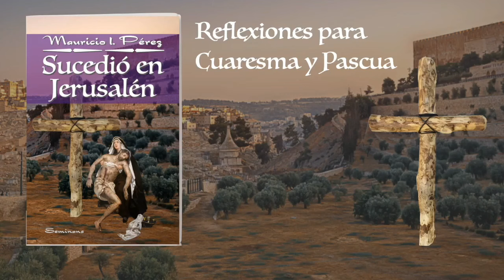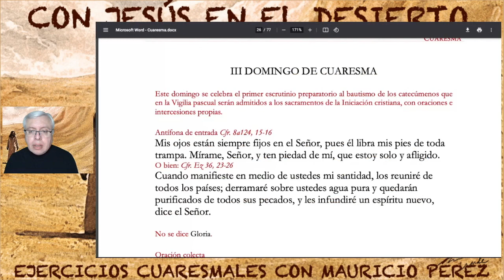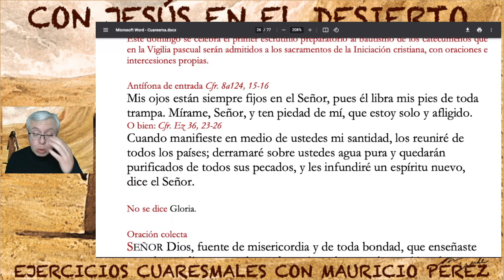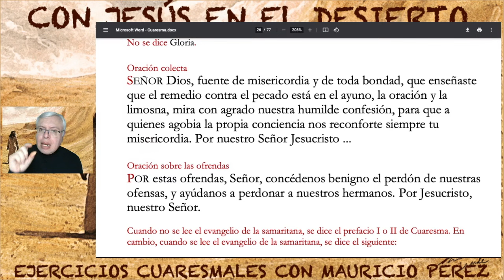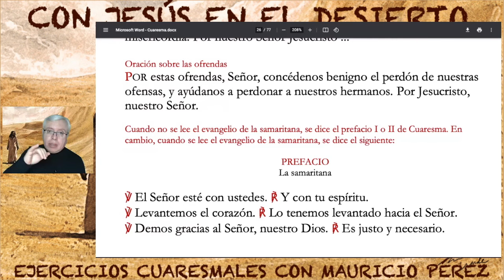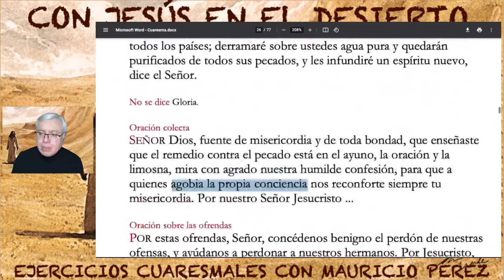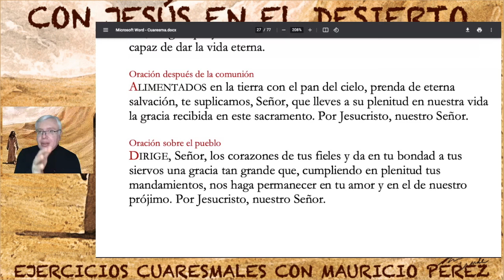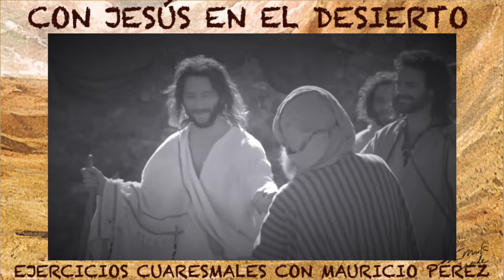La Espiritualidad de Jesús y la Samaritana | Ejercicios Cuaresmales con Mauricio Pérez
Espiritualidad desde la liturgia cuaresmal.
Fe de Errata: Debido a un lapsus linguae, mencioné que la solemnidad de Sn. José se celebra el 19 de septiembre, queriendo decir 19 de marzo. Este año 2023 se traslada al lunes 20 debido a que coincide con el Domingo IV de Cuaresma, que tiene prevalencia.